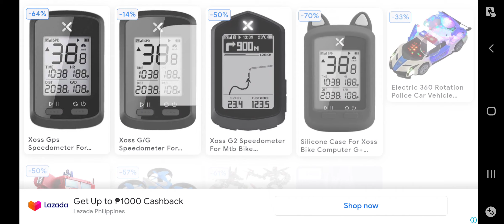playing garten of banban (pt 2)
It gave me a lot of stress also it's free